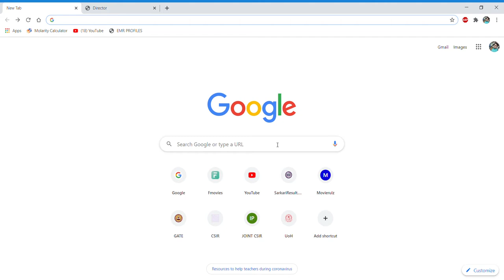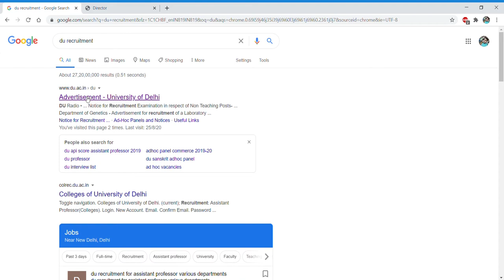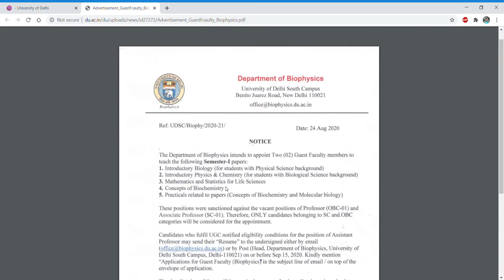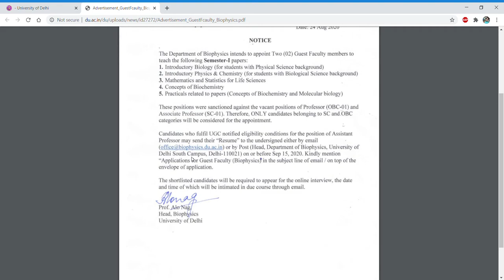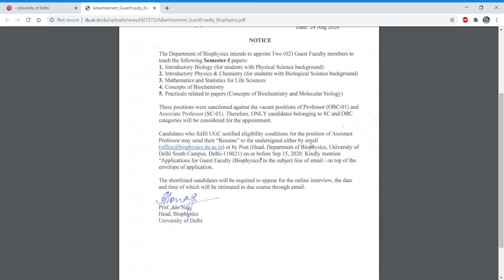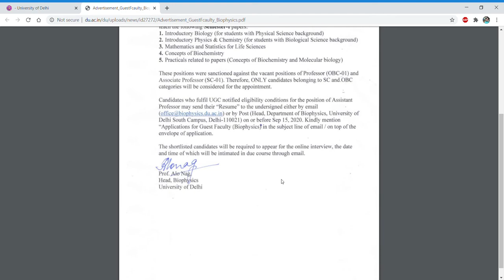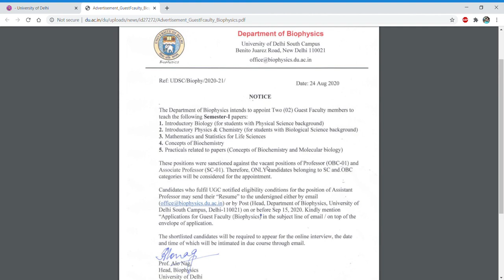Guest lecturer job notification II Delhi University II Teaching job II CSIR-UGC NET/GATE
In this video tutorial, we have discussed about the notification related to guest faculty in one of the premier university of India (Delhi university). So if you are eligible for the post then apply it and grab the opportunity.